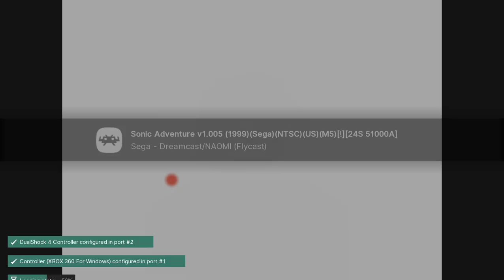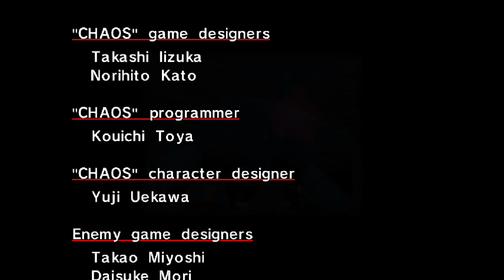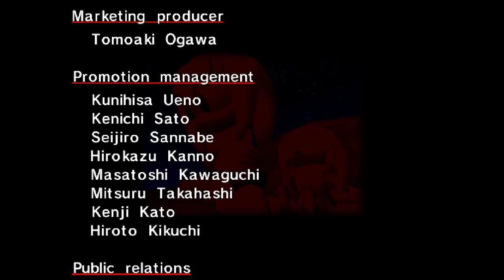Sonic Adventure - Dreamcast playthrough part 5 (recorded 2023-02-28)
I have a copy of the game for Dreamcast but got a new gaming PC and wanted to test how well everything plays on it for convenience.

During this part I continued my file and played Knuckles' story until I completed it.